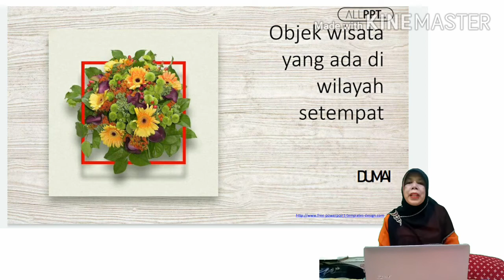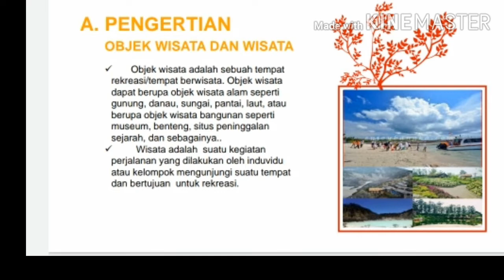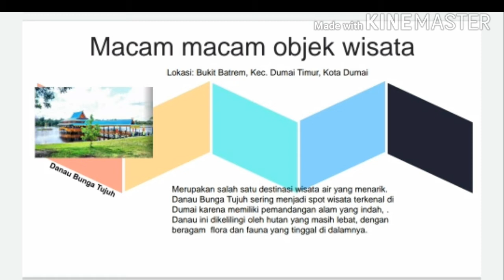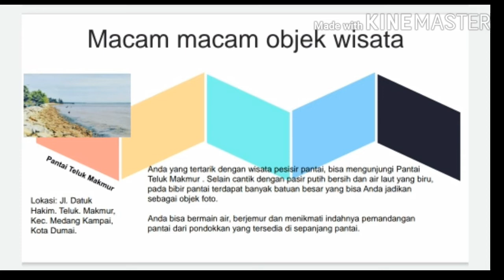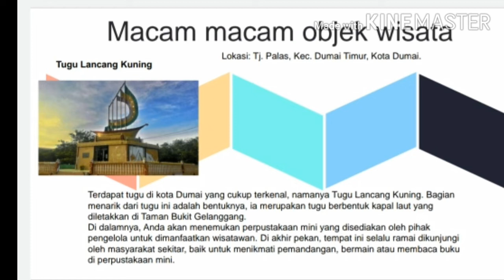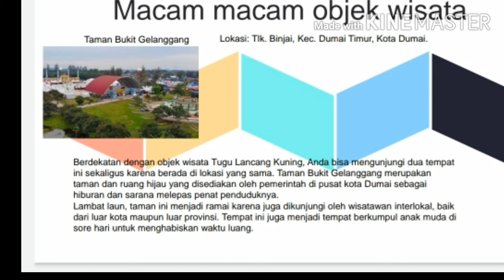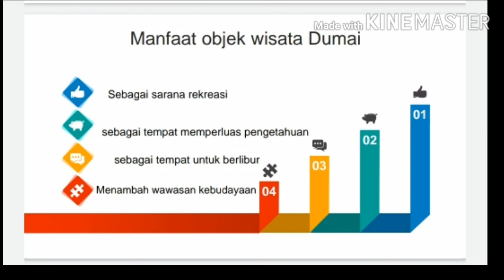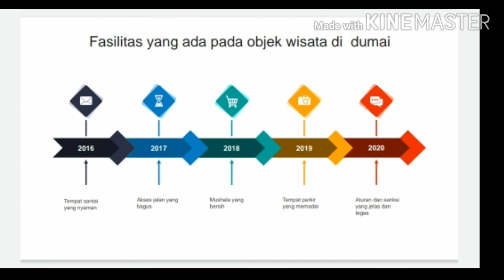Objek wisata yang ada di wilayah Dumai setempat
Menjelaskan pengertian
Macam macam objek wisata
. Manfaat
. Terima kasih banyak sudah menyaksikan vidio ini